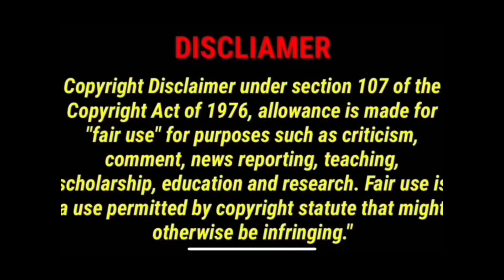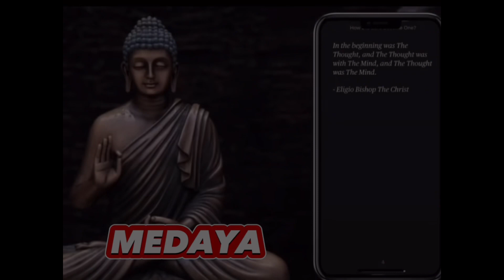flashback carbonnation imaginenation natureboy 3god commentary